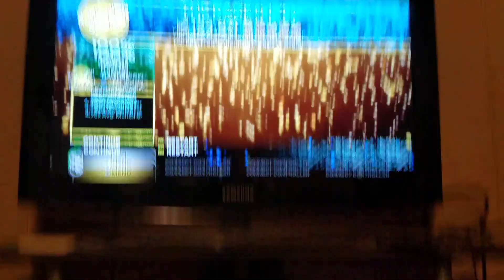RB3: Judas Priest - The Rage (Live) 100% FC #1595 (Guitar)